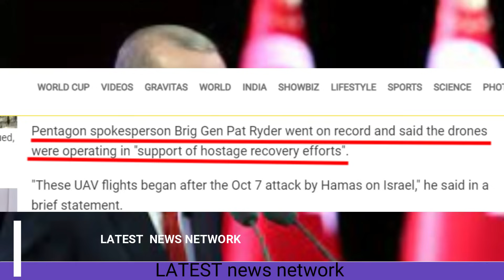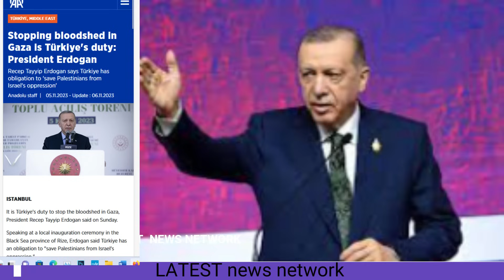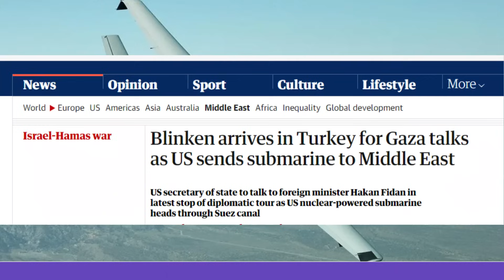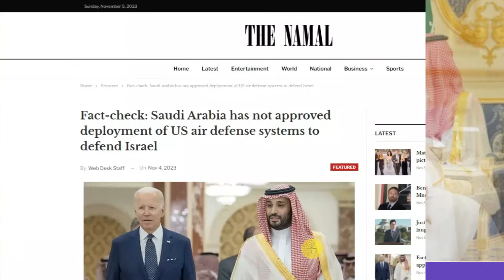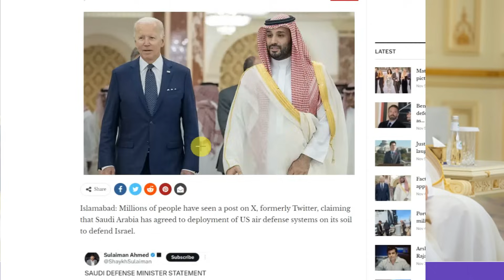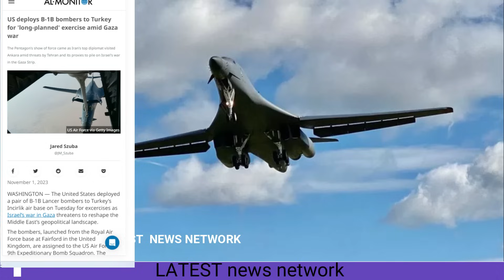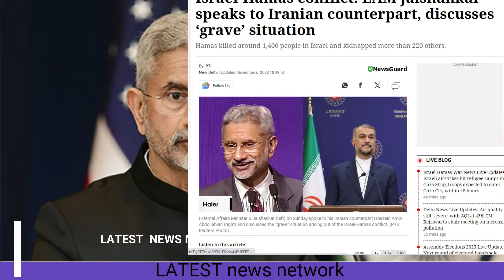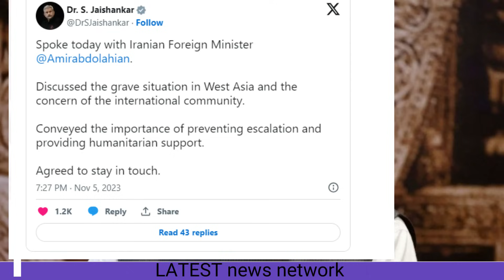बॉम्बर घिर गया दुश्मनो के बीच | तुर्की फंस गया बुरी तरह से | भारत ने ईरान को क्या कहा